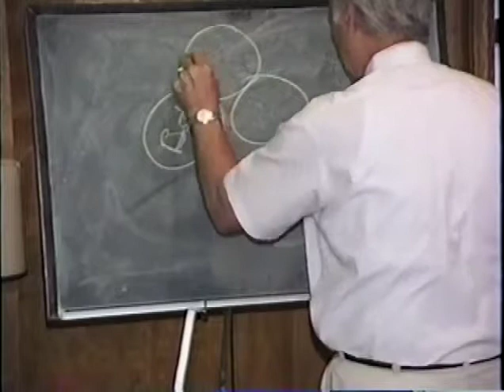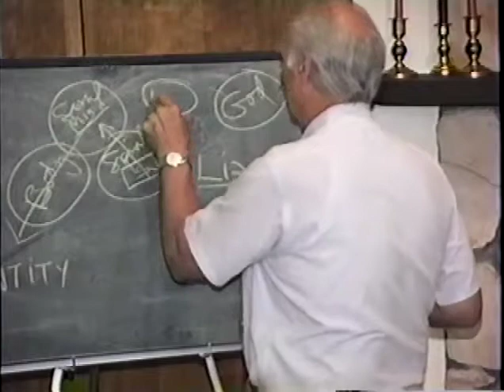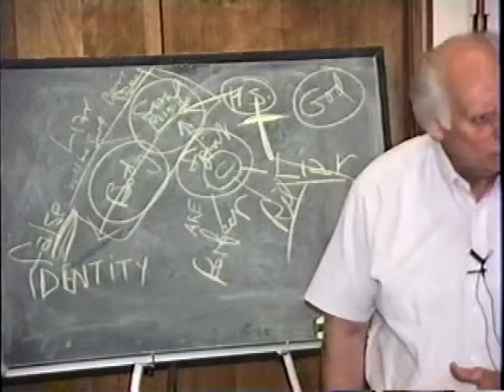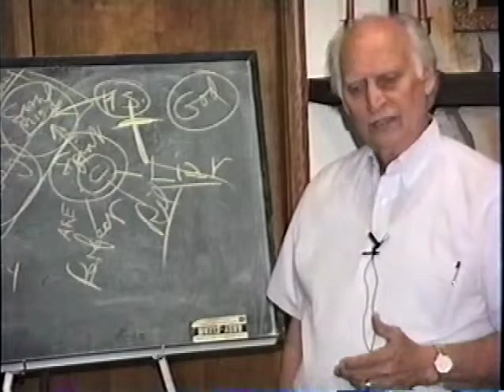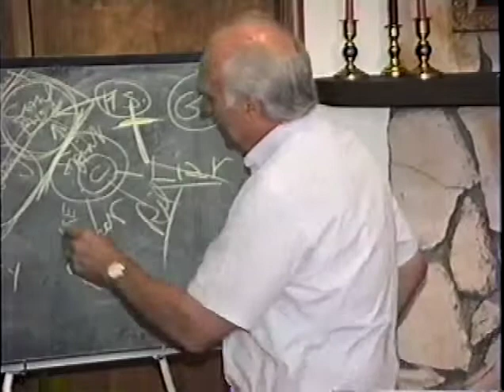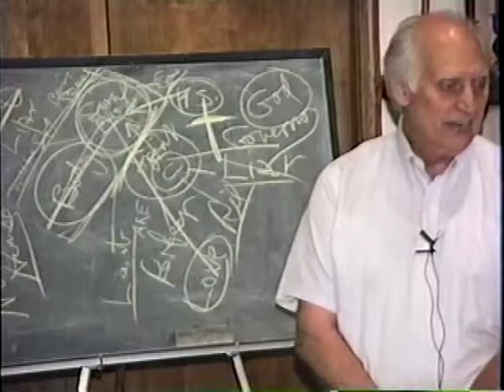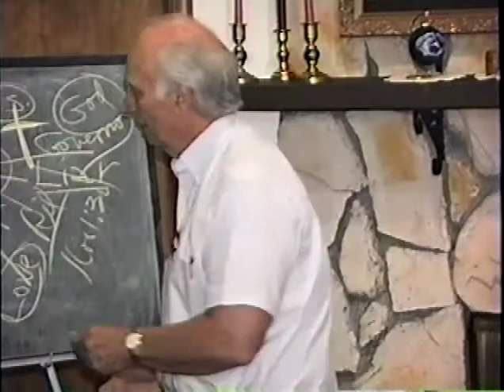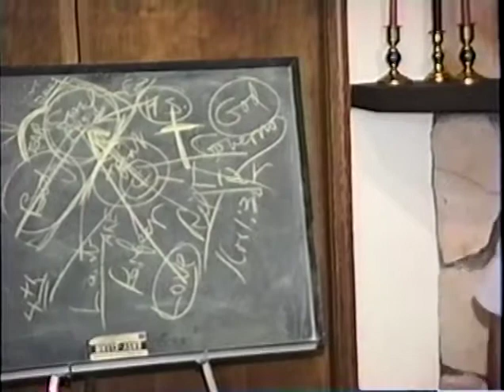LC: The Mind of Christ Part 1 of 12 (LC194)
A Christ-life Mind.
Warren Litzman explores Paul's teachings on the believer's mind reflecting Christ's mind.
"Let this mind be in you, which was also in Christ Jesus." (Philippians 2:5)
This is one of many studies included in The Fundamentals Bible Study series, including The Fundamentals series, and The Living Christ series, more advanced teachings. If you are blessed by the Christ-life message, please help us bless others by giving to this non-profit ministry